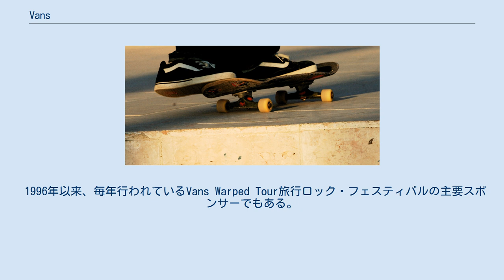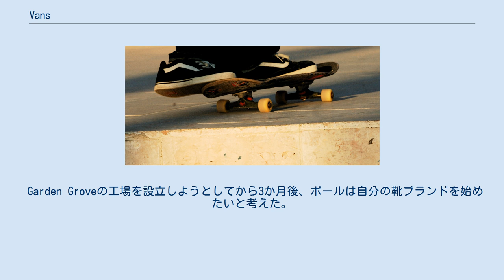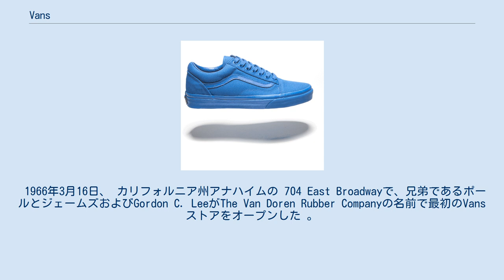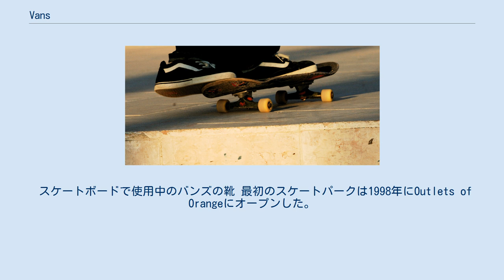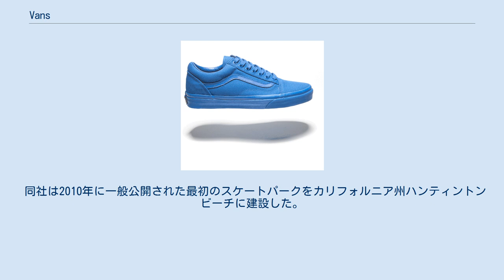Vans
バンズオールドスクールマリンブルーシューズ Vans（バンズまたはヴァンズ）は、カリフォルニア州コスタメサに本拠を置く、 VFコーポレーションが所有するスケートボードの靴および関連アパレルのアメリカメーカー。
 サーフ 、 スノーボード 、 BMX 、モトクロスチームのスポンサーにもなっている。
 1996年以来、毎年行われているVans Warped Tour旅行ロック・フェスティバルの主要スポンサーでもある。
 1944年、 ポール・ヴァン・ドレンは14歳のときに学校が好きではないことに気付き中学校をやめた。
彼は馬に強い情熱を持っており、彼がニックネーム「Dutch the Clutch」を獲得したレーストラックへの道を見つけた 。
ポールの母親レナは、ポールが仕事をせずに学校に行かないという考えを享受していなかったので、彼女は彼が米国の靴製造業者であるランディーズ (Randy's) に仕事を得ると主張した。
ポールの仕事は床を掃除して靴を作ることで、 ポールは最終的にはしごを登り、34歳で副社長になり、ランディーズは、米国で最大の靴製造会社の1つになった。
 Van Dorenがマサチューセッツ州ですぐに成功したことから、カリフォルニア州ガーデングローブにある失敗したRandy's工場の代償として毎月100万ドル近く失うことになる。
 ポールと彼の兄弟ジム（ジェームズ）は彼らの家族を動かし、工場を助けるためにアナハイムに定住した。
Garden Groveに入ってからわずか8か月後、その工場はマサチューセッツ州の工場よりもうまく機能した。
 Garden Groveの工場を設立しようとしてから3か月後、ポールは自分の靴ブランドを始めたいと考えた。
 1966年3月16日、 カリフォルニア州アナハイムの 704 East Broadwayで、兄弟であるポールとジェームズおよびGordon C. LeeがThe Van Doren Rubber Companyの名前で最初のVansストアをオープンした 。
事業は靴を製造し、それらを直接一般に販売した。
その初日の朝に、12人の顧客がVansデッキシューズを購入。
これは現在「Authentic」として知られている。
 Vansスケートボードのロゴのオリジナルバージョンは、1970年代にカリフォルニアのコスタメサで13歳の時にMark Van Dorenによってデザインされた。
 当時の社長兼共同所有者であったジェームズの息子であるMarkは、自身のスケートボードにスプレー塗装するためのステンシルとしてロゴをデザインした。
初期のVansのスケートボードシューズStyle 95のヒールタブで最初に紹介された、このオリジナルのVansスケートボードのロゴはVansの歴史の重要な部分である。
 Vansは、スポンサーと支えてきたワープツアーを 1996年以来 2017年に戻って、ツアーはファンに彼らが予約するべきである行為を要求する調査を完了するように頼む新しい要素を取っている 。
Vans Warped Tourの創設者であるKevin Lymanは、2018年の23回目の分割払いが最後になると発表した。
 スケートボードで使用中のバンズの靴 最初のスケートパークは1998年にOutlets of Orangeにオープンした。
 20,000平方フィート (1,900 m2) 屋内通りコース、 12フィート (3.7 m)コンビプール、 深く、アマチュア、ミニランプ、屋外ストリートコース、アーケードのためのエリア。
公園は2009年にアップデートされた 。
 同社は2010年に一般公開された最初のスケートパークをカリフォルニア州ハンティントンビーチに建設した。
 それは17,500-平方フート (1,630 m2)含みます17,500-平方フート (1,630 m2) スケートボールと25,000-平方フート (2,300 m2) スケートプラザ 公園の42,500平方フィート (3,950 m2)は42,500平方フィート (3,950 m2) そしてVansは20年間のリースのために都市に年1米ドルを支払う。
 ロンドンのスケートパーク、ハウスオブバンズと呼ばれるオールドヴィックトンネルにもある。
 1982年に登場する映画「ファスト・タイムズ・アット・リッジモント・ハイ」のサーファーであるジェフ・スピコリ（ショーン・ペン）は、映画の至る所で、またポスターの中でも、Vans Checkered Sl...